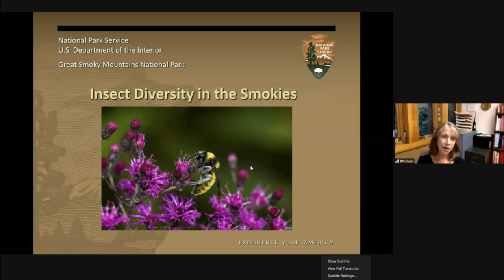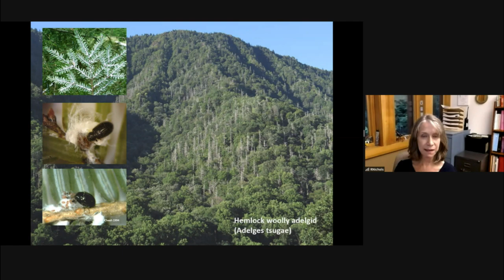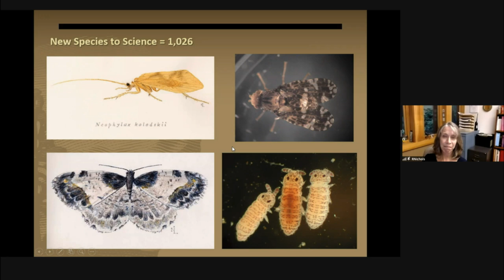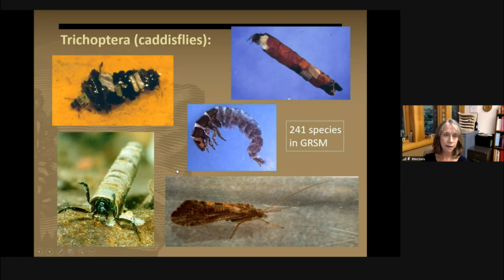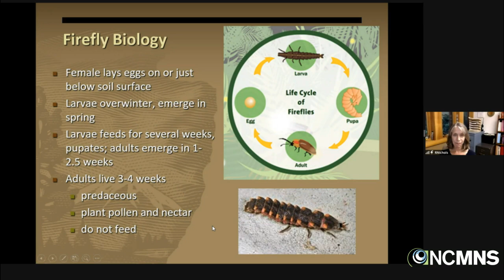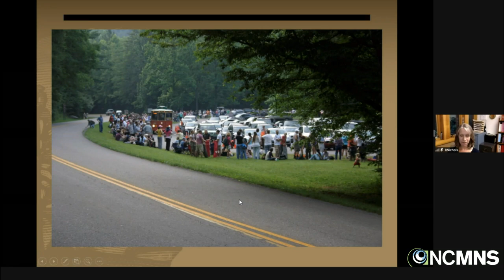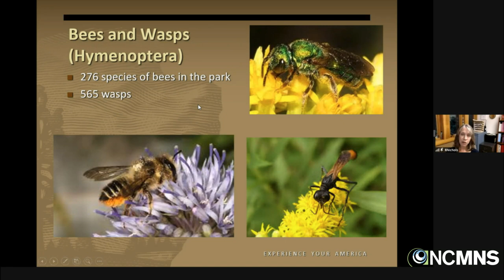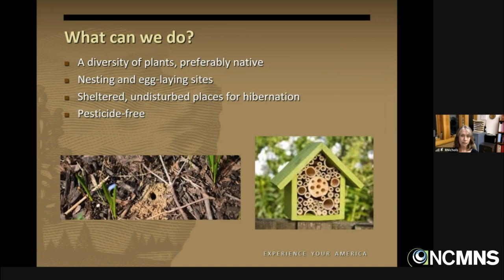BugFest Science Cafe: Insects in the Smokies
Join us for a special Science Cafe for BugFest! Our guest is Rebecca Nichols, entomologist for Great Smoky Mountains National Park. Rebecca will discuss various insect groups that live in Great Smoky Mountains National Park, including fireflies, bees and other pollinators, aquatic insects, and many others.